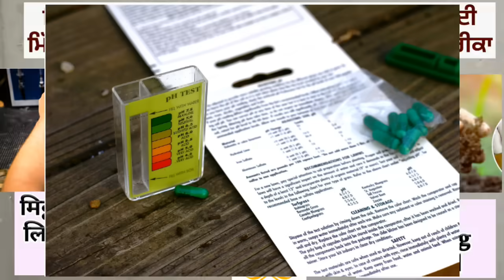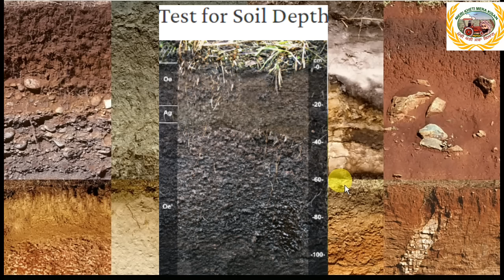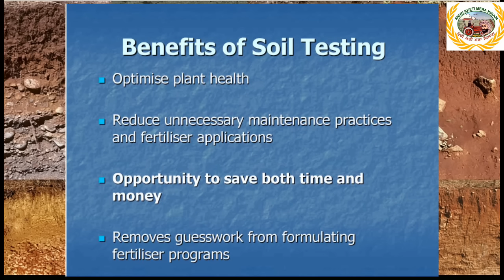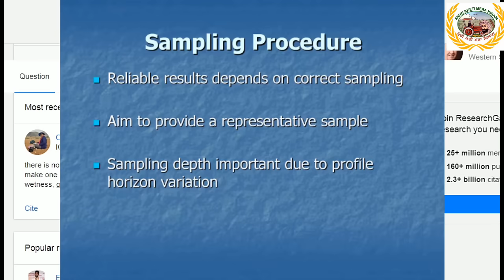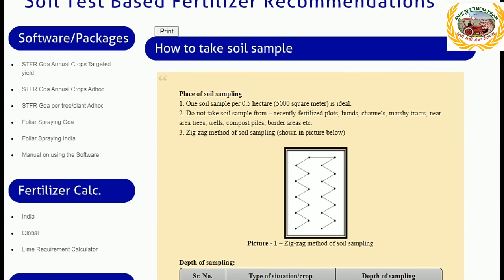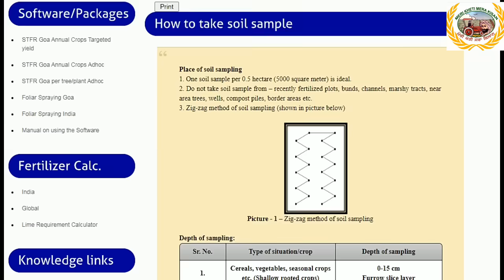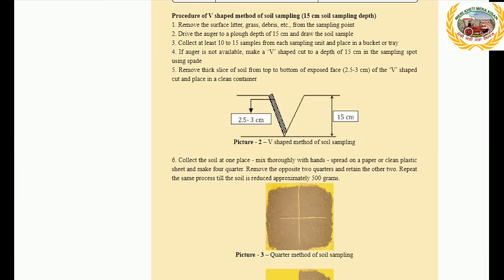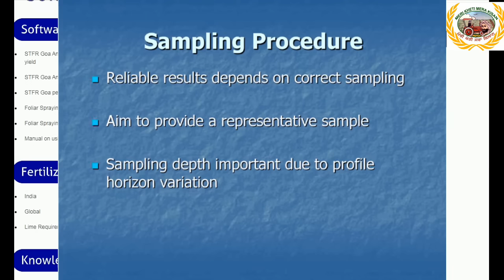Method and procedure to get best Soil sample for soil testing! ਮਿੱਟੀ ਜਾਂਚ ਲਈ ਨਮੂਨਾ ਲੈਣ ਦਾ ਸਹੀ ਤਰੀਕਾ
soiltesting soilsample mittidijanh agriculture mitti soil ਕਿਸੇ ਘਾਟ ਕਾਰਨ ਬਿਮਾਰ ਮਿੱਟੀ ਕਦੇ ਵੀ ਪੂਰਾ ਝਾੜ ਨਹੀ ਦੇ ਸਕਦੀ! ਜਿਵੇ ਲੋਹੇ ਦੀ ਘਾਟ ਹੋਣ ਤੇ ਮਨੁੱਖ ਵਿੱਚ ਖੂਨ ਦੀ ਕਮੀ ਆ ਜਾਂਦੀ ਹੈ ਅਤੇ ਉਸ ਇਨਸਾਨ ਨੂੰ ਜਿੰਨਾ ਮਰਜੀ ਘਿਓ ਖੁਆ ਦਿਉ ਤਾਕਤ ਨਹੀ ਆਉਣੀ ! ਉਸੇ ਤਰਾਂ ਮਿਫਟੀ ਦੀ ਜਾਂਚ ਵੀ ਜਰੂਰੀ ਹੈ ! ਮਿੱਟੀ ਜਾਂਚ ਸਹੀ ਹੋਵੇ ਇਸ ਲਈ ਮਿੱਟੀ ਦਾ ਸੈਂਪਲ ਕਿੱਥੋ ਲੈਣਾ, ਕਿਵੇਂ ਲੈਣਾ, ਕੀ ਕੀ ਕਰਨਾ ਤੁਹਾਨੂੰ ਪਤਾ ਹੋਣਾ ਚਾਹੀਦਾ ਹੈ! ਆਓ ਜਾਣਦੇ ਹਾਂ ਮਿੱਟੀ ਟੈਸਟ ਕਰਵਾਉਣ ਲਈ ਮਿੱਟੀ ਦਾ ਸੈਂਪਲ ਕਿਵੇਂ ਲੈਂਦੇ ਹਾਂ!
Place of soil sampling
1. One soil sample per 0.5 hectare (5000 square meter) is ideal.
2. Do not take soil sample from – recently fertilized plots, bunds, channels, marshy tracts, near area trees, wells, compost piles, border areas etc.
3. Zig-zag method of soil sampling
Cereals, vegetables, seasonal crops etc. (Shallow rooted crops) 0-15 cm  Furrow slice layer
2. Deep rooted crops with longer duration (Cotton, sugarcane, banana, tapioca, vegetables etc.) Plantation or fruit crops Samples should be collected from different depth depending on situation
Procedure of V shaped method of soil sampling (15 cm soil sampling depth)
1. Remove the surface litter, grass, debris, etc., from the sampling point
2. Drive the auger to a plough depth of 15 cm and draw the soil sample
3. Collect at least 10 to 15 samples from each sampling unit and place in a bucket or tray
4. If auger is not available, make a ‘V’ shaped cut to a depth of 15 cm in the sampling spot using spade
5. Remove thick slice of soil from top to bottom of exposed face (2.5-3 cm) of the ‘V’ shaped cut and place in a clean container
6. Collect the soil at one place - mix thoroughly with hands - spread on a paper or clean plastic sheet and make four quarter. Remove the opposite two quarters and retain the other two. Repeat the same process till the soil is reduced approximately 500 grams.
7. Dry the soil in shade
8. Put the soil sample in the plastic bag, label it properly and submit it for analysis